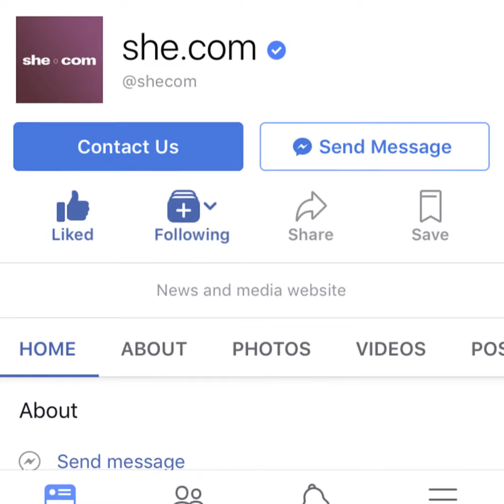了解專家Dickson 心之仲有呢啲毒男 | she.com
上回提到，專家Dickson造訪she.com 受到一眾女同事熱烈歡迎，而其實，談到毒男，又豈止一位？我們想到的，至少還有以下三位。就讓我們一次過，聽聽他們究竟在想什麼？是真毒定偽毒，不如由你睇完片後告訴我。